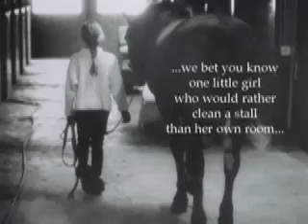Cowgirl Queen - Eric Bibb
For the cowgirl and cowboy in all of us. . .